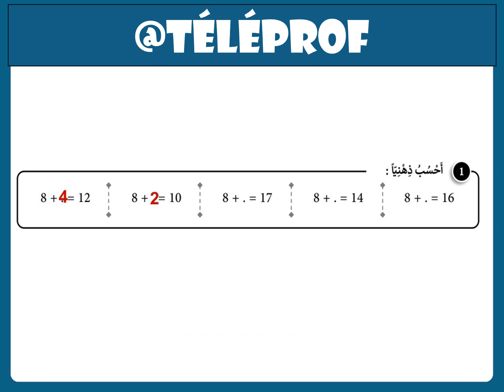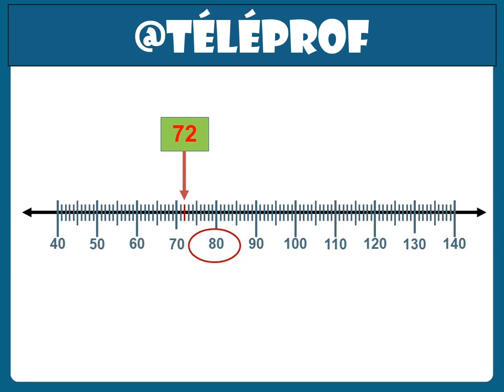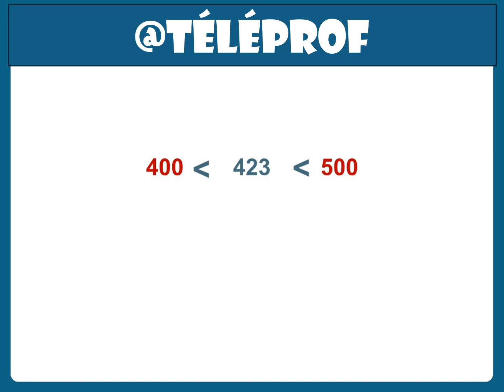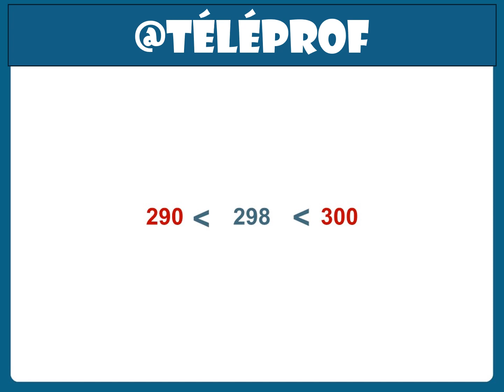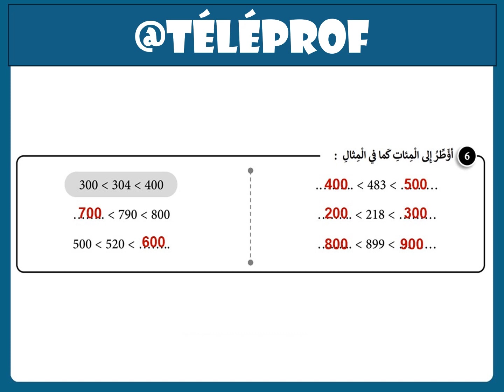الرياضيات|الأسبوع 13|ح3|المستوى 2